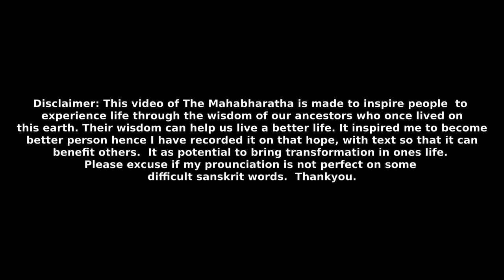Section 95 - Tirtha-yatra Parva - Heroic sons of Pandu depart |Vana Parva|Volume 2 | The Mahabharata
Vaisampayana said, The heroic sons of Pandu, accompanied by their followers, proceeding from place to place, at last arrived at Naimisha. O king, reaching the Gomati, the Pandavas bathed in the sacred tirtha of that stream, and having performed their ablutions there, they gave away, O Bharata, both kine and wealth!

This video contains English Commentary  voice over of The Mahabharata, Volume 2, Vana Parva, Section 95 - Tirtha-yatra Parva